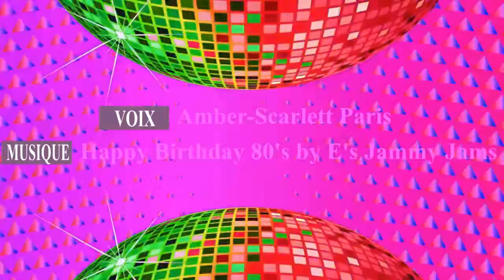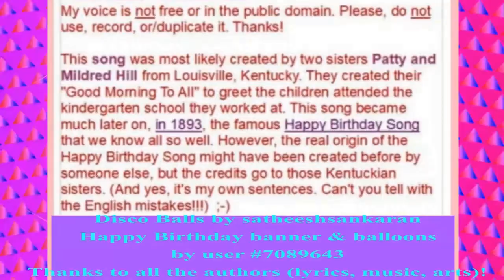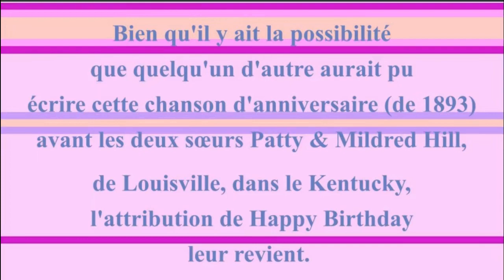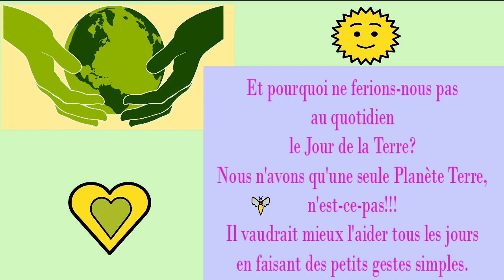2 CHANSONS + 1 VIDÉO BONUS 🎂 JOYEUX ANNIVERSAIRE Zosieńka 🎈- Version Années 80 -